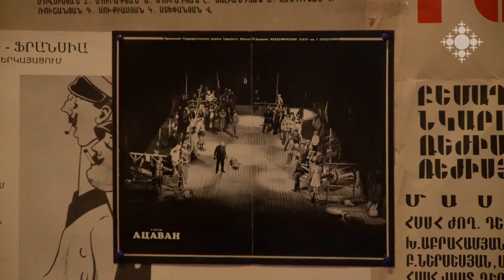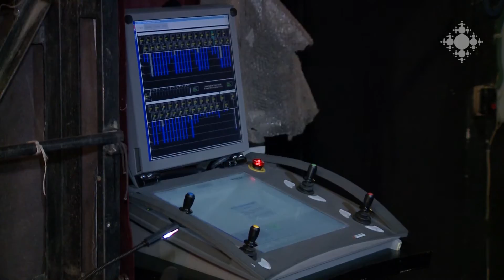Նորոգվել է Գաբրիել Սունդուկյանի անվան ազգային ակադեմիական թատրոնը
ՀՀ մշակույթի նախարարության, ավստրիական «Վագներ» և մի շարք այլ ընկերությունների միջև 2014 թվականին 23 տարի մարման ժամկետով կնքվել էր 7 մլն եվրո արժողության պայմանագիր:  Կառավորության ստանձնած վարկային այս պարտավորության շնորհիվ Գաբրիել Սունդուկյանի անվան ազգային ակադեմիական թատրոնը պատրաստ է շահագործման:

National Academic Theatre Gabriel Sundukyan was renovated
A 7 million Euro agreement was signed between the RA Ministry of Culture and the Austrian consortium Vaagner-Biro with duration of 23 years. Due to this loan commitment by the Government, the National Academic Theatre Gabriel Sundukyan is fully ready to function.